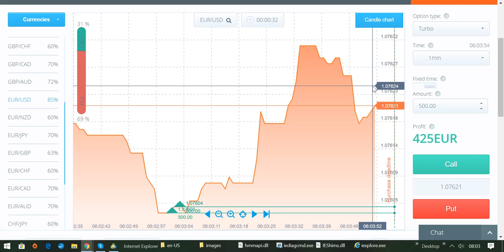International BO & CFD/FX Trading Academy - Live Trading mit Broker Raceoption